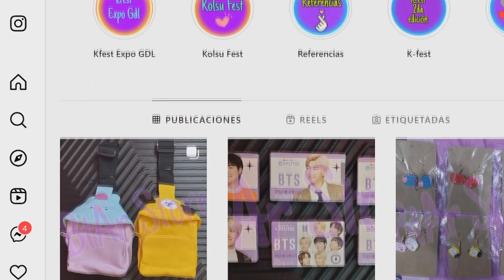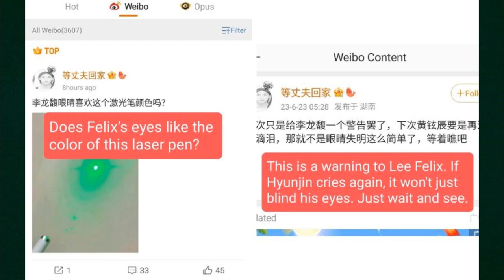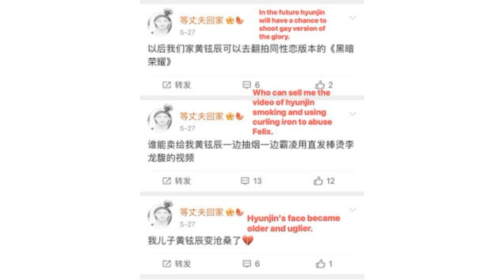🚨[URGENTE]🚨 RECIVE AMENAZ4! JUNGKOOK LISA Y JUSTIN JUNTOS EN ESTO! JIMIN HACE HISTORIA!